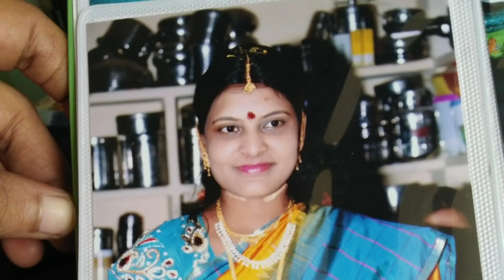My Seemantham Pics | Indian Baby Shower Function Images | Telugu Vlogs | NETI MAHILA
My Seemantham Pics. Hello, Friends Today I show you in this video My Seemantham and family images. For more Interesting Vlogs in Telugu Follow NetiMahila Channel